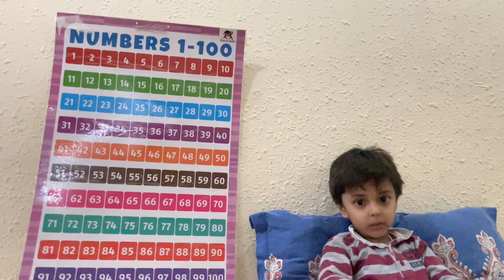Count 1-100 | Learn Counting | Number Song 1 to 100 | One To Hundred Counting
Count 1-100 | Learn Counting | Number Song 1 to 100 | One To Hundred Maths Lesson - Arithmetic